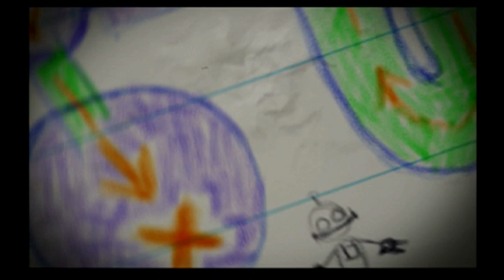Ratchet and Clank: Up Your Arsenal- PS2 480p Gameplay- Annihilation Nation, Baby! First Rounds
Ratchet and Clank: Up Your Arsenal (2004) was developed by Insomniac and published by Sony

My rating, based upon my playthrough experience, is: Great!

I had a blast playing through this game, as it was fun and exciting from the moment you start until the time you beat it. Then, you get to play through new game plus mode and further upgrade your weapons and (usually) get new ones! Insomniac found brilliance with this series, but this title in particular they really got into their groove and didn't waste al ounce of material: The Quark episodes (Vid-comics they are called), the Annialation Nation challenges, the Ratchet assaults, main missions, even finding the ever-so-smelly sewer crystals was insanely fun. If your a fan of the series, this entry is a must play. If your not into the Ratchet and Clank series this would be a great first game to introduce you to it.

Per normal judging criteria, the graphics are very well done, it's amazing they got this looking so good on the PS2. There are some frame rate issues when there is a lot of action on screen, but it doesn't impact your gameplay. Seeing how much action they fit on screen is amazing!

The story is better than your typical Ratchet and Clank game, but being that it IS Ratchet and Clank you would know not to expect anything too serious. Humor is spread throughout the game and there are some jokes I know Insomniac would not be telling today as they have drifted towards the more woke side of things. Shame.

The sound is great. Voice acting is surprisingly good for a 2004 game. The sounds of cannons and explosions are enough to put a grin on your face and the various background noises catch your ear. The Courtney Gears song made me turn my sound down but that's only because I can't stand that type of music.

Then there is the biggest issue for me, as it pertains to old games: controls. Insomniac nailed it. Even though this title is 20 years old (almost) you can easily pick it up and play it and there are different control schemes for each type of player. I like the run and gun strafe layout, as it is most similar to the newest Ratchet and Clank games. The thumbsticks, being that it is the PS2, work better than most games.

Technically, I don't remember encountering any serious bugs. No freezes, nothing that would stop progression, so the game is very sound.

For all these reasons, Ratchet and Clank: Up Your Arsenal gets my highest possible rating: GREAT!
Ratchet and Clank: Up Your Arsenal is available on PlayStation.

DHG played Ratchet and Clank: Up Your Arsenal on PS2

Part 3